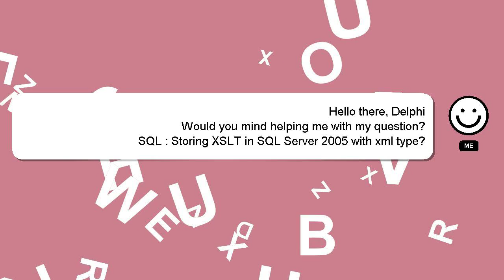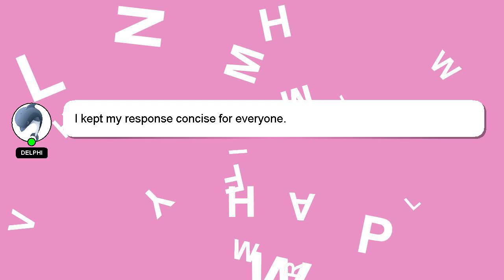SQL : Storing XSLT in SQL Server 2005 with xml type?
Storing Server SQL 2005 XSLT in SQL type? : xml with